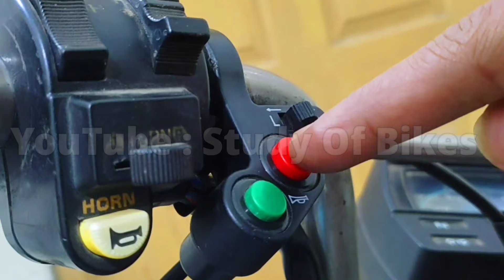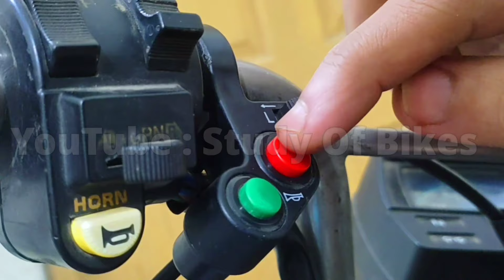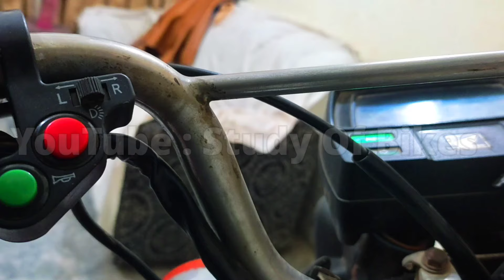Special Features Mini Grips Detailed Wiring / Bike Extra Modification Buttons |Study Of Bikes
Special Features Mini Grips Detailed Wiring
Bike Extra Modification Buttons
Channel : |Study Of Bikes|
Creator : |TAYYAB AZiZ|
Covered Topics :
            Thanks
         Take Care
 | Thanks To YouTube |